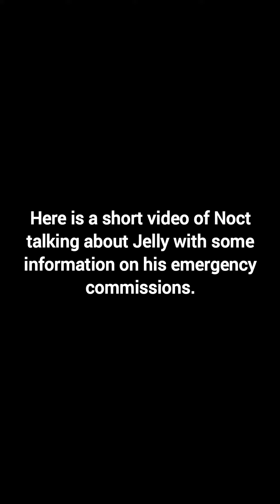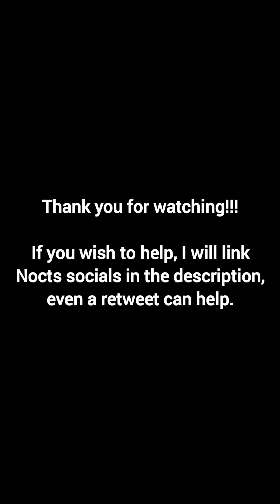Noctpanas attempt to make an army. (bonus emergency news)